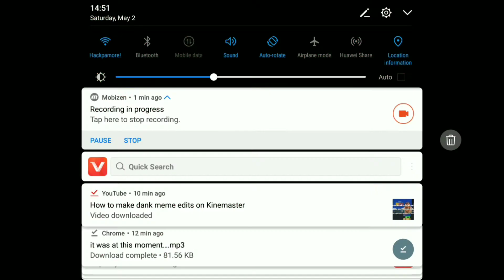SKYWARS FUNNY MOMENTS #1 (ROBLOX)